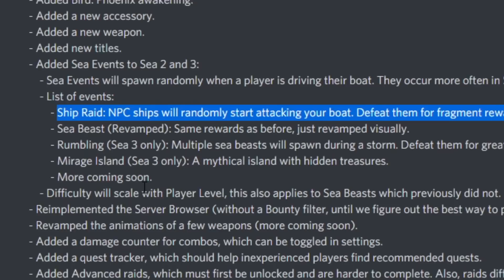Blox Fruits Sea Events For 24 Hours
In this blox fruits episode, ill be doing a Ship raid to get fruits for 24 hours challenge